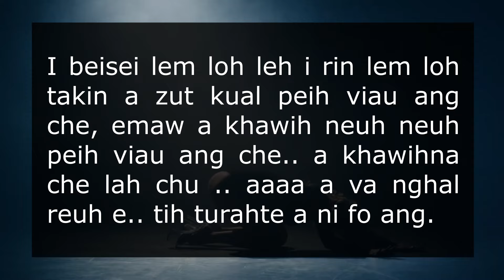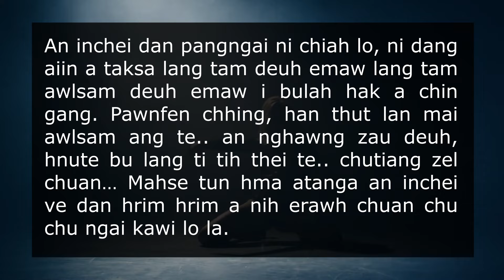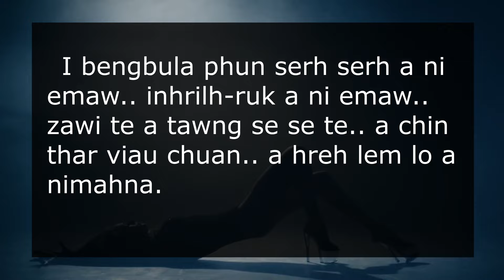Hmeichhia, Mut dun an hreh lo tih hriatna POINT 12 || Khawlbawm Channel